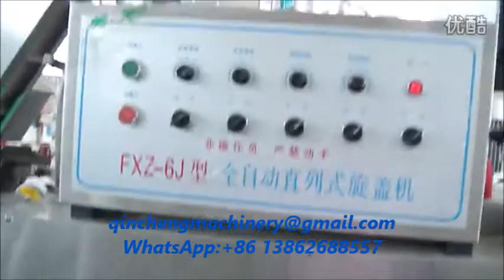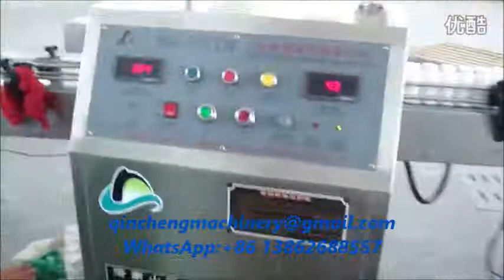piston filling production line high viscosity filler+ screw capper+labeler production line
CHANGZHOU QINCHENG PACKING MACHINERY CO;LTD

Automatic gravity liquid filling machinery China Manufacturer Price Provided 自动液体灌装机 التلقائي السائل ملء خط automaatne vedelik, täites liin автоматично течност с линия automatyczne napełniania linii cieczy automatiske flydende påfyldning linje automatic liquid füllinie автоматические линии розлива жидкости ligne de liquide de remplissage automatique automaattinen neste täyttää. 자동 리퀴드 라인 Automatisch vullen. automatické prostupující linie lichid umple linia automată Líquida automática Linha de enchimento 自動液体充填ライン automatisk flytande i linje avtomatsko polnjenje linijo tekoče สายเติมน้ำอัตโนมัติ Linea de llenado de líquidos automática Αυτόματη πλήρωσης. automatikus folyékony töltelék sort automatic liquid linea di confezionamento Châm dây tự động. 自動灌裝線

Major characteristics:
1. The filling machine is suitable for relatively low in viscosity of oral liquid, pure water EC class agent class of products can be widely used in pharmaceutical, daily chemicals, spices and other various industries, meet with the GMP standard.

2 The machine uses the atmospheric pressure fixed flow parameter to control the filling time to achieve different metering filling. This machine has the advantages of simple structure, convenient operation and replacement of different types of bottles without replacement.

Technical parameter:
Model: QC200-6F, QC200-8F, QC200-10F, QC200-12F, QC200-16F, QC200-20F
Dimension:2000mm（L）x1100mm（W）x2200mm（H）
Filling head: 6, 8, 10, 12, 16, 20
Capacity（1L计）: 1000B/H, 1300 B/H, 1800B/H, 2200 B/H, 3000B/H, 3500B/H
Filling error:±0.2%, ±0.2%, ±0.2, ±0.2, ±0.2%, ±0.2%
Power: 1.1KW, 1.5KW, 1.5KW, 2.2KW, 2.2KW, 3KW
Suitable bottle: Diameter：Φ40mm——Φ110mm  Height：80mm——350mm Neck diameter:Φ18mm
Filling range: 50ml——1000ml
Air source: 0.55Mpa——0.65Mpa clean and stable air source
Power supply: 220V  ；50/60HZ

Automatic high speed inline screw capper for plastic bottles capping  sealing machine 直列式螺纹盖旋盖机 شد غطاء ختم الآلة see masin kaas pitseerimine с капак на машина pieprzyć lid plombowania maszyny skrue låget af maskine mit deckel abdichten - maschine с крышкой или машина avec couvercle scellage machine nai kansi suljetaan kone 저, 덮개 포장 기계 Aftopping. s víkem těsnění stroj cu capac de maşină A Tampa de vedação máquina ふたをねじシール機 med lock försegling maskin zapira se stroj. คาดคั้นเครื่องซีลฝา Maquina de sellado con tapa κάλυψη με τη μηχανή. a gép, hogy fedél la chiusura del coperchio Xoáy nắp máy hàn 旋蓋封口機

Major characteristics:
This machine applies and torques caps onto containers . It’s suitable for various material and figure containers . Such as plastic bottles , glass bottle , and metal bottle . If we want to change different material or figure bottles and caps for tightening , we do not need change any components . We just adjust the position of several components . No bottle no cap falling .
Sorter selections machine , conveyor machine ,cap tightening machine , bottle clamping strap can be conversion adjusted to meet the tightening requirements for various bottles and caps . The machine is made of good type stainless steel , also applied to GMP standard requirement . (custom-tailoring diversified for special specification )

Technical parameter：
1、Power supply：AC 220V ;50HZ
2、Power：2.2KW
3、Production speed：0-6000bottles/hour
4、Suitable bottle diameter：φ40mm-φ100mm
5、Suitable cap diameter：φ20mm-φ50mm
6、Weight：about 650kg
7、External Dimension（L*W*H）：2000mm*850mm*2050mm